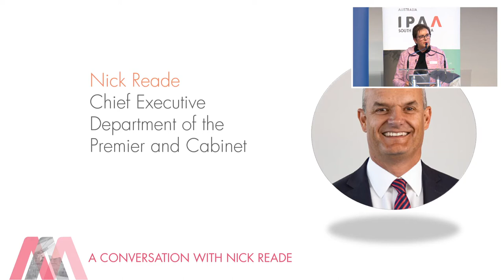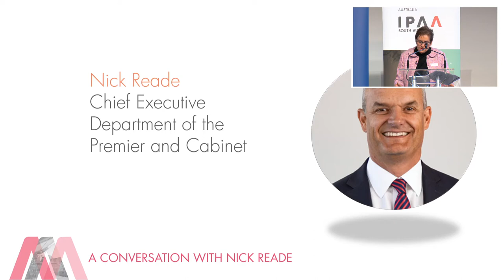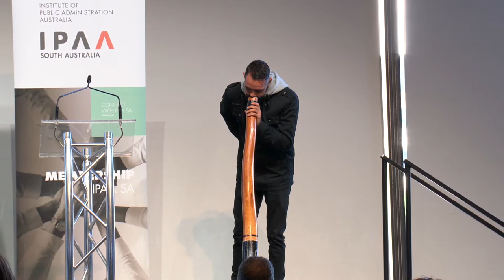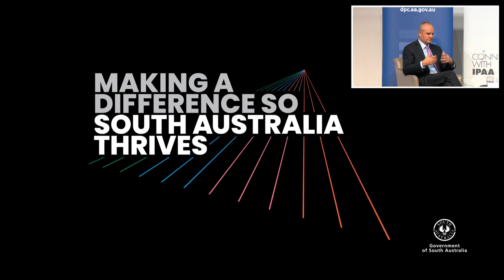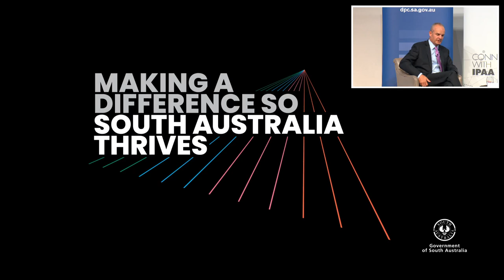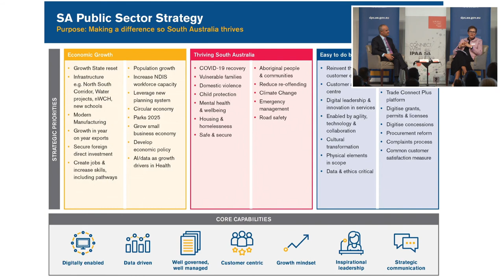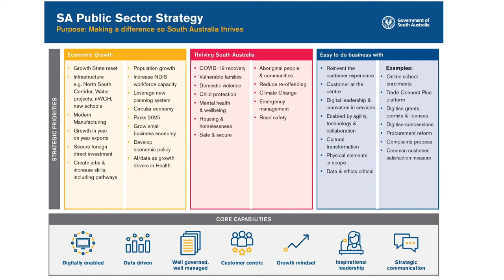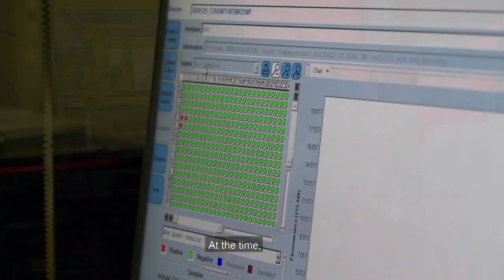A Conversation with Nick Reade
Please join us in welcoming Nick Reade as the newly appointed Chief Executive of the Department of the Premier and Cabinet.

Nick shares with us his focus and agenda, together with some of the leadership lessons he has learned throughout his 30-year career.

During his conversation with Chair of IPAA SA and Commissioner for Public Sector Employment, Erma Ranieri, you will hear first-hand from Nick Reade as he answers a range of questions from the audience.